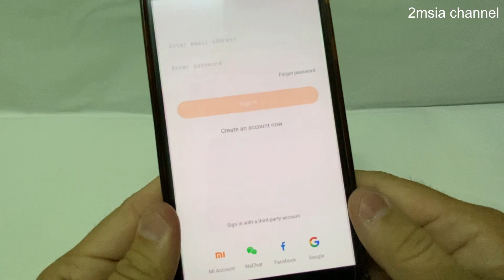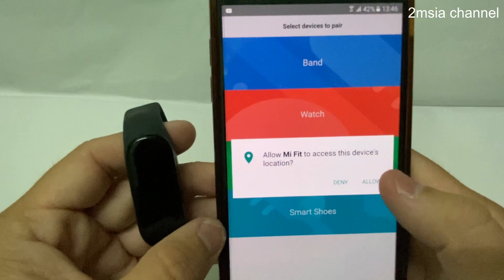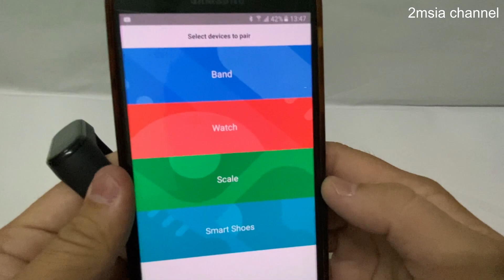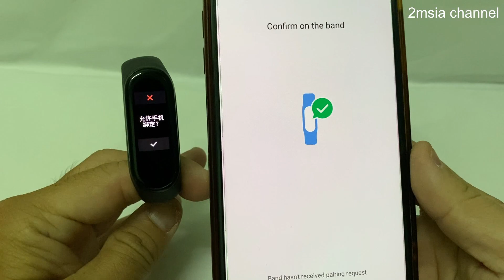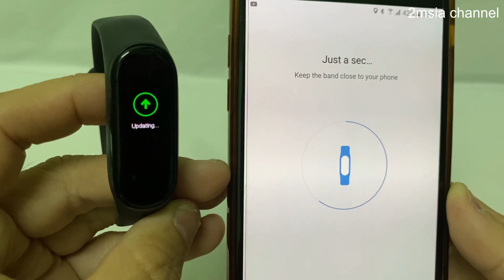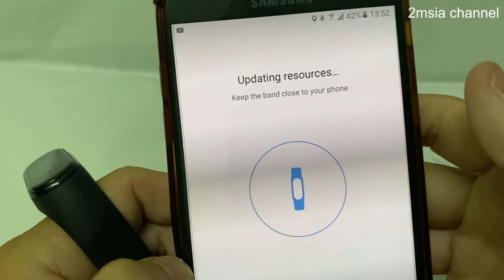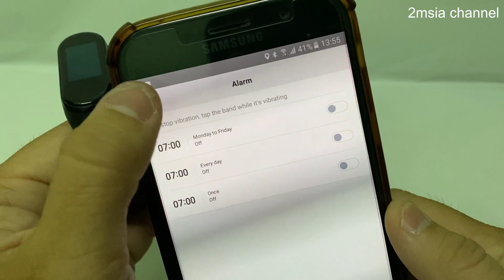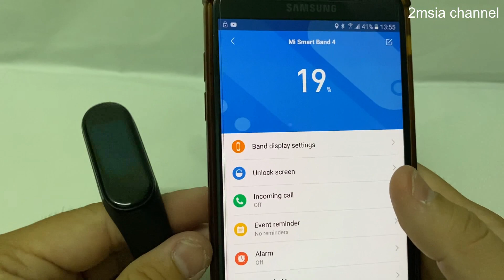How To Connect Mi Band 4 To Mi Fit Apps Phone Pairing | Xiaomi Smart Band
How To Connect Mi Band 4 To Mi Fit Apps Phone Pairing